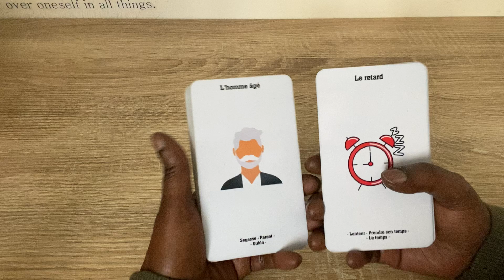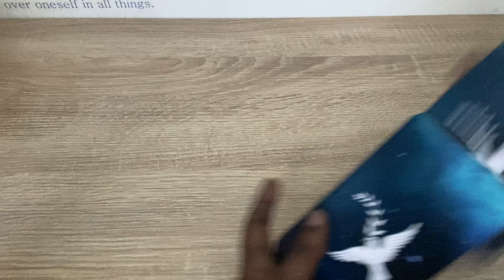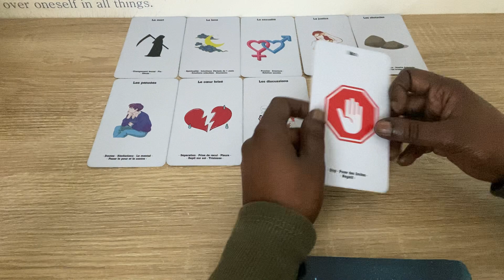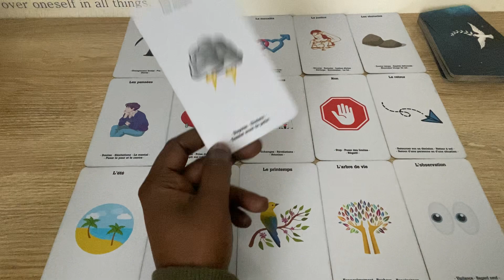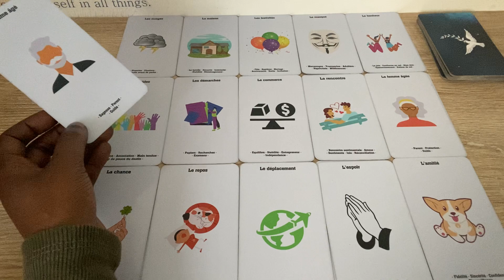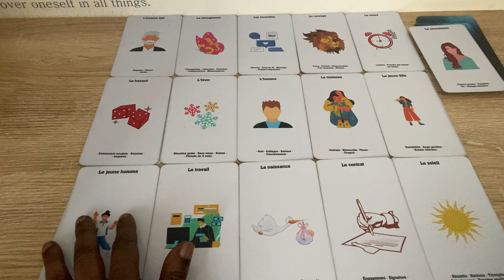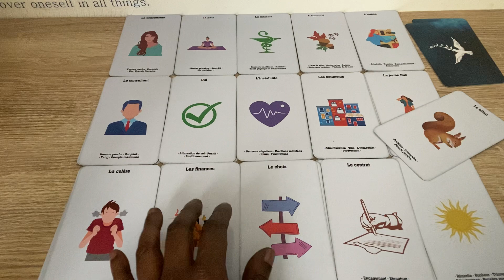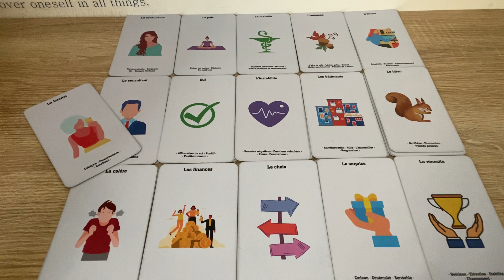Tu pensais vraiment que tu n’allais pas évoluer ??? 😉🌹🔥